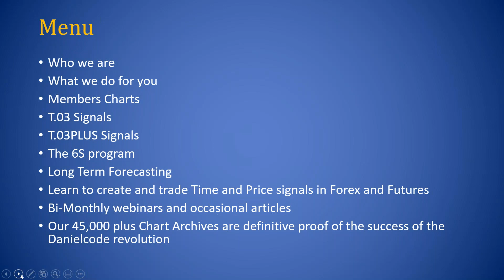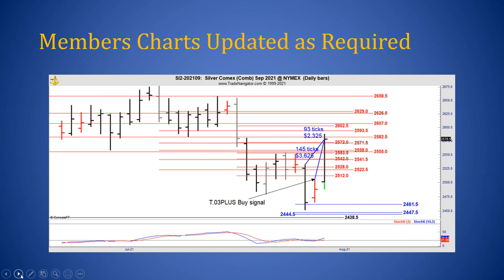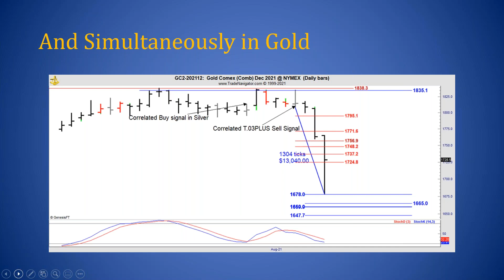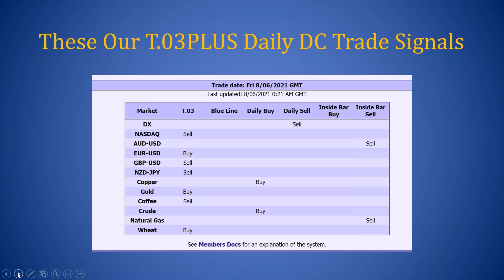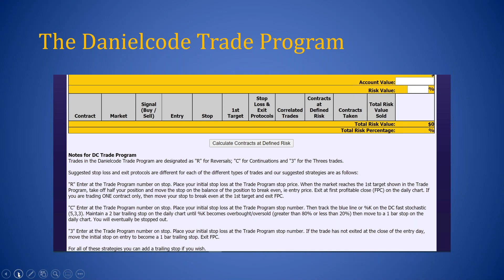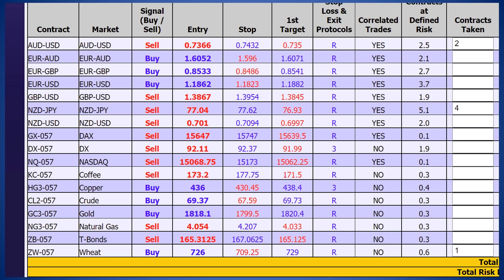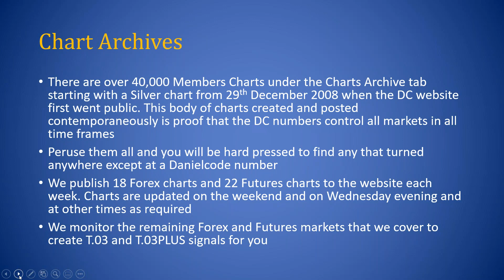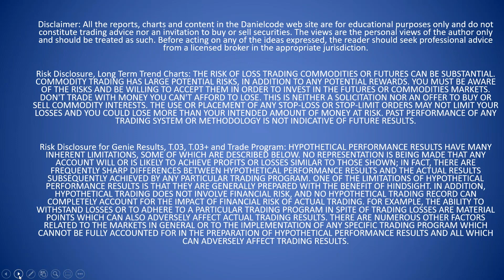Everything you can find at TheDanielcode